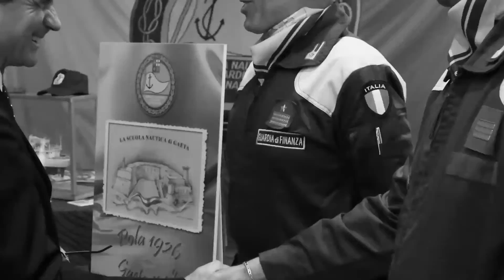70 Stormo - "70'esimo in 70 secondi - THE 70TH FTW IN 70"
PRESENTED TO 70TH FLYING TRAINING WING - TODAY' FOOTPRINT IS TOMORROW' LEGACY - I WILL NEVER FORGET, IT WILL BE PART OF MYSELF, FOREVER - THANKS TO ALL, AIRMEN, GOVERNMENT SERVICE PERSONNEL, CIVIC LEADERS, MEDIA SPECIALISTS - PRO OMNIBUS UNUS